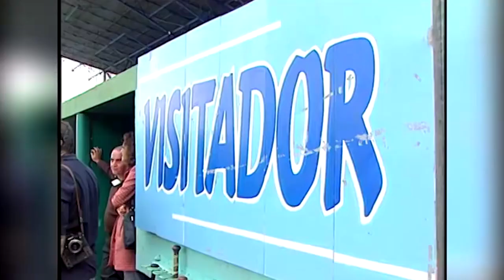In Loving Memory - A Tribute to Dennis Denning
Tributes are coming in after news that Hall of Famer and former Tommie Baseball head coach Dennis Denning passed away early Wednesday, Nov. 16  at age 76.